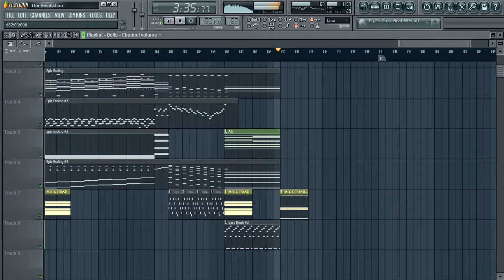Julian Lewis - The Revelation (FL Studio Film Score)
My first screen recording video, please excuse the lagg. Please rate and comment, and enjoy!